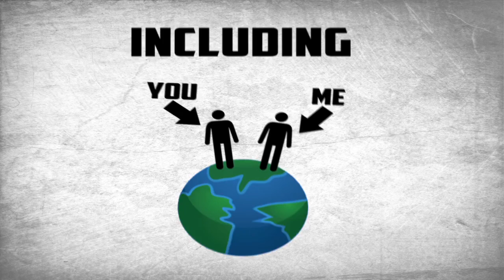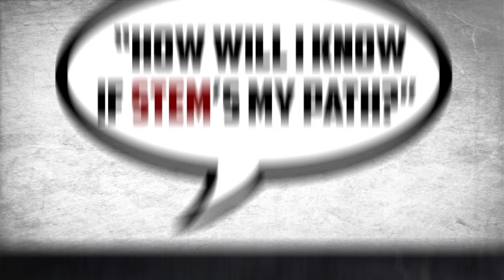Everything's in Motion Music Video | Corporate Citizenship | Honeywell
Music video from FMA Live! Forces in Motion 2013. Everything's in motion, including you and me. Put your future in motion and you will succeed.  An intro to Newton's three laws of motion and how they affect everything we do.